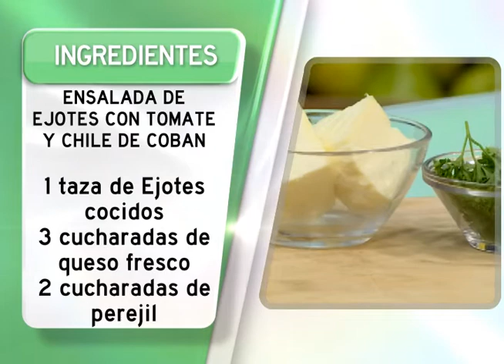Ensalada de Ejotes con Tomate y Chile de Cobán